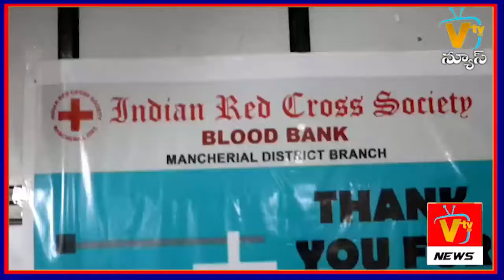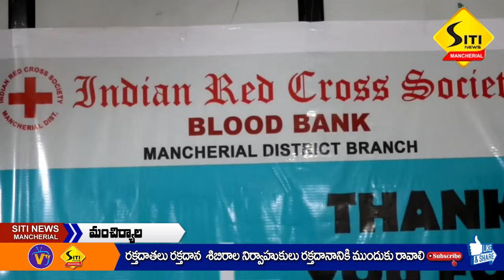SITI NEWS MNCL 15-05-2024